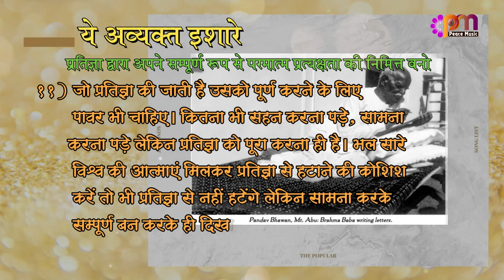11 Feb 2023 अव्यक्त इशारा (Avyakt Ishara)